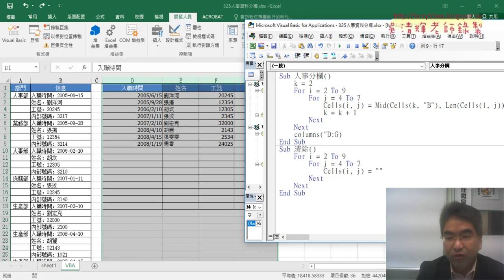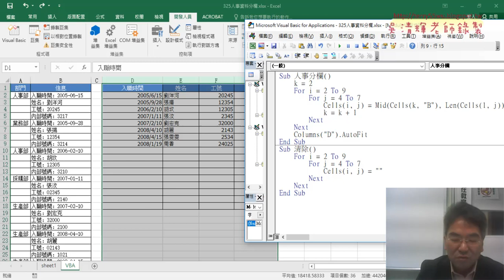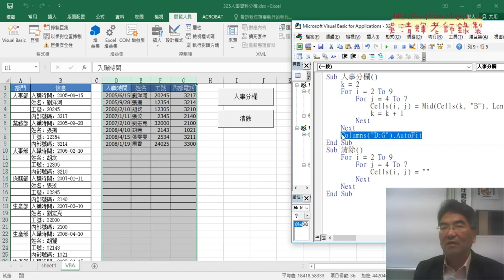08 人事分欄用VBA自動調整欄寬